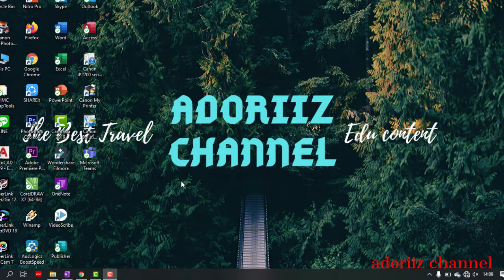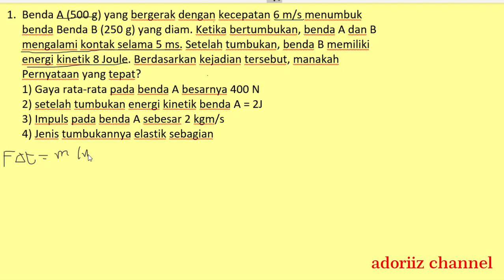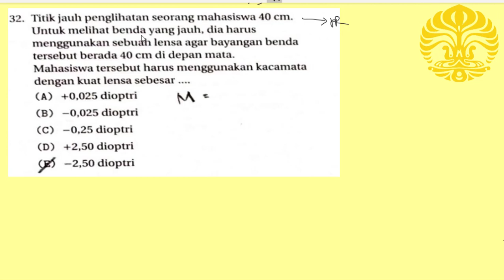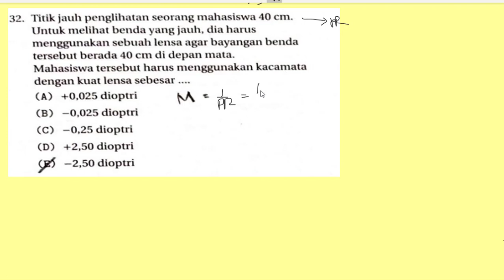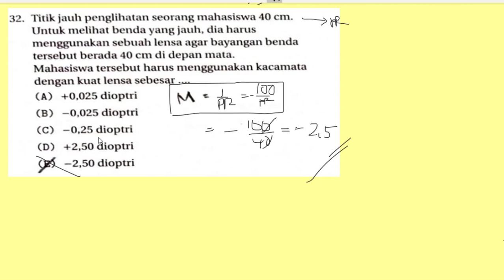Bahas Tuntas Soal SIMAK UI 2019 || FISIKA part 3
Pembahasan tuntas soal SIMAK UI mapel FISIKA 2019
Soal Asli SIMAK UI 2019
Link Soal SIMAK UI :
Follow Instagram adoriichannel : @adoriizchannel
Follow Line : awas1971